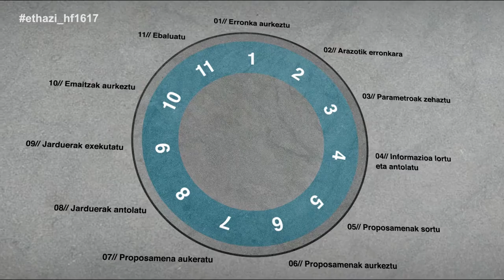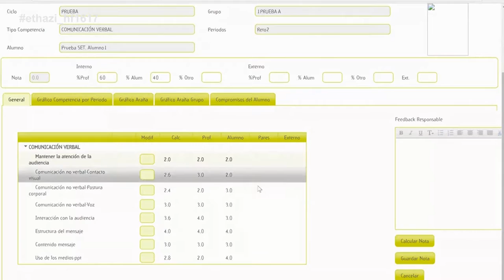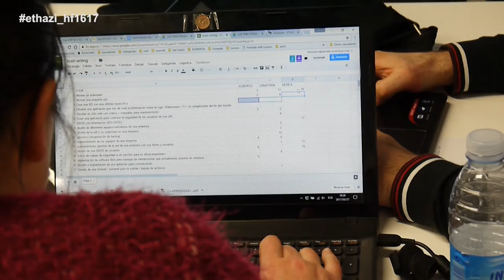EHF - 2016/2017 - Gaitasunen bidezko ebaluazioa